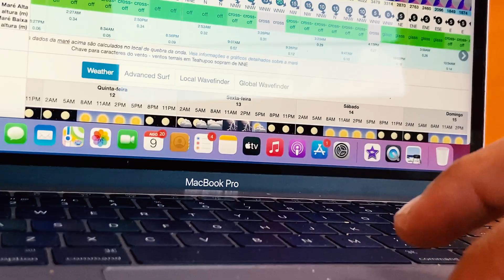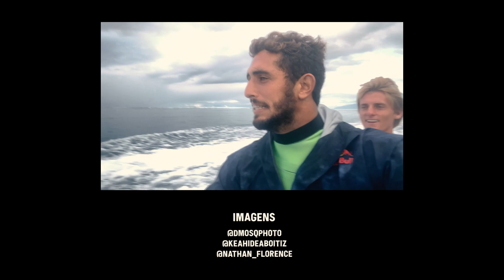EP. 19 - Teahupo'o - Tahiti - Swell e etapa cancelada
Embarquei para o Tahiti para o trials do evento da WSL mas no meio da viagem cancelaram o evento, mas sabe o que aconteceu? Um swell alucinante! Acompanhem o meu canal!

Direção Geral: Renan Vignoli
Produção: Duda Hildebrandt
Imagens: @dmosqphoto - @KeahideAboitiz1 @NathanFlorence
Edição: Yunes Khader
Motion Designer: Jordana Martins